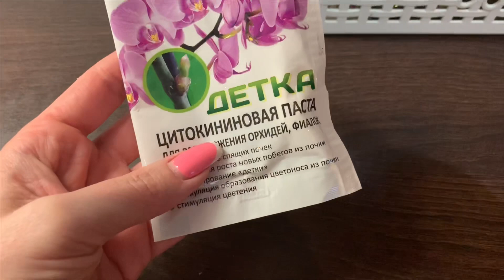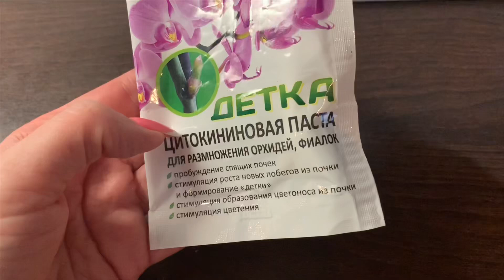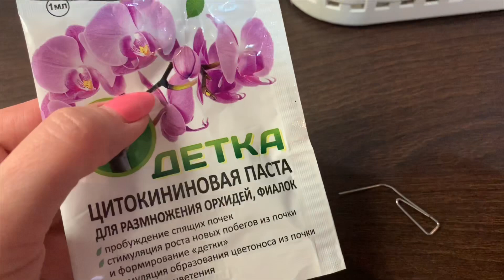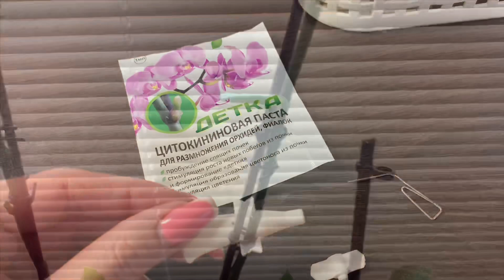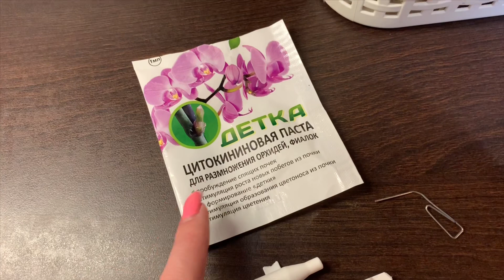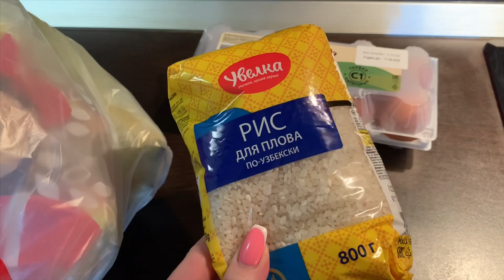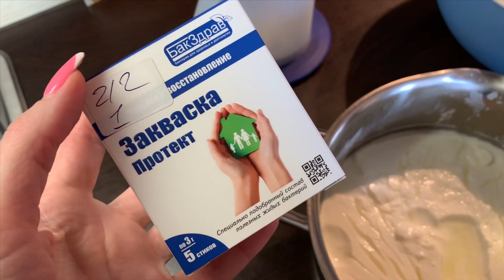САМОИЗОЛЯЦИЯ | УТРО | ЦВЕТЫ | ОТВЕЧАЮ НА ВОПРОСЫ VLOG:1.04.20